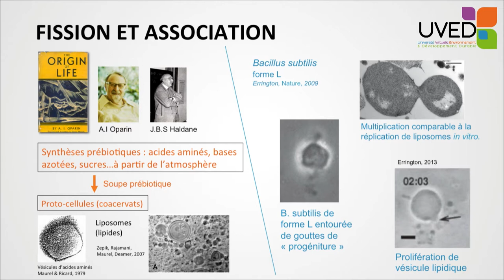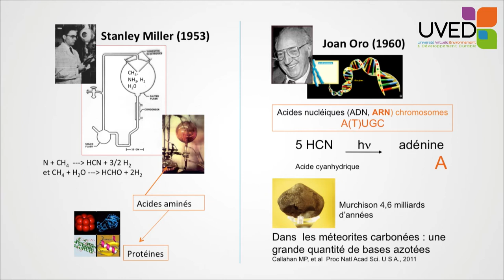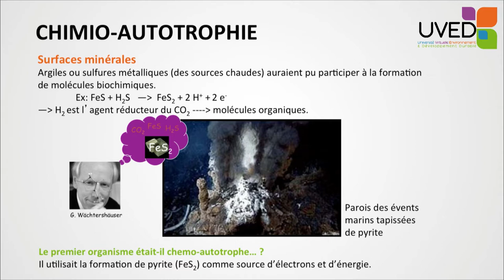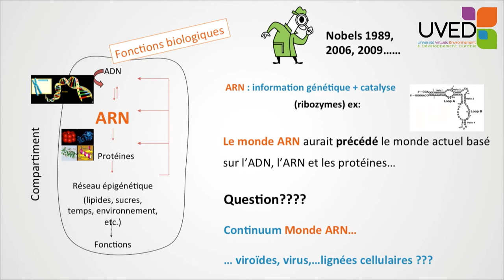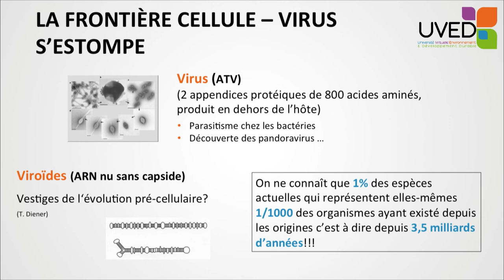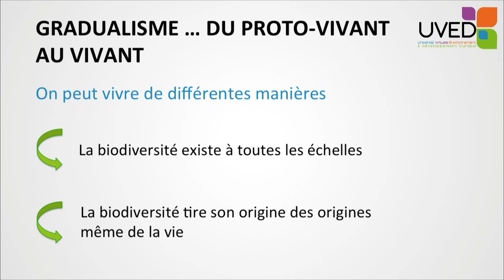Les origines du vivant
Marie-Christine Maurel revient sur la formation des premières cellules vivantes à la surface de la terre. Elle s'appuie sur plusieurs grandes expériences qui, depuis un siècle, permettent de comprendre cela. Puis elle présente l'étendue des questionnements qui subsistent encore à l'heure actuelle, notamment concernant le rôle de l'ARN et celui des virus dans l'apparition et l'évolution du vivant.